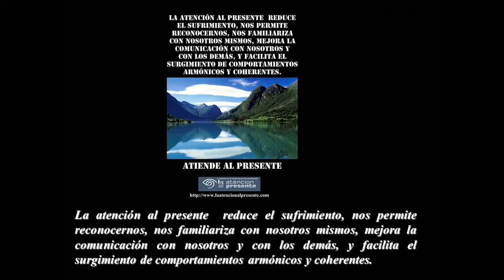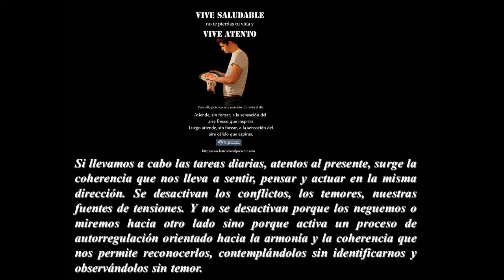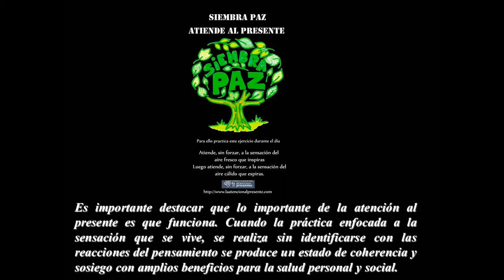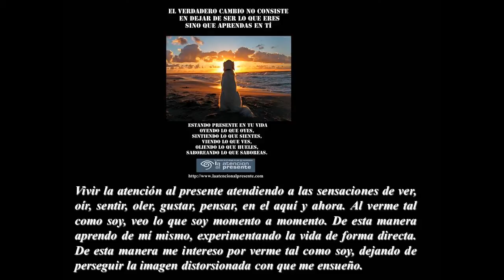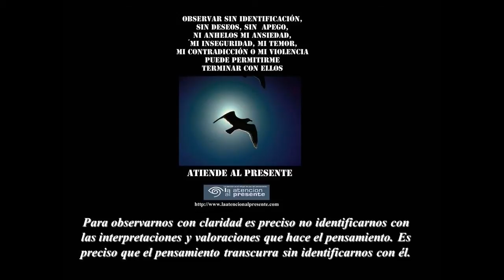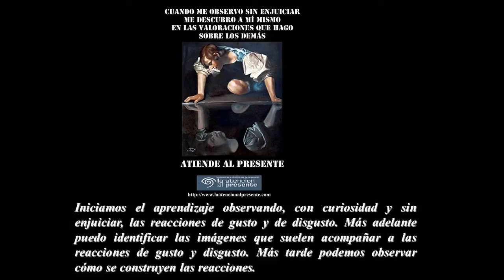Video 3 “Logros con la atención al presente y el proceso natural y universal de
Ponencia 3 presentada en el  Cuarto Symposium Mundial del Centro de Estudios Humanistas celebrado en Attigliano, Italia
Visita ahora: